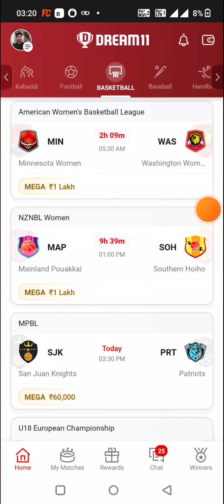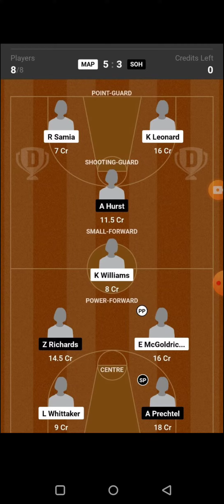BUK vs PC BASKETBALL DREAM11 TEAM PREDICTION TODAY MATCH | MPBL DREAM11 TEAM